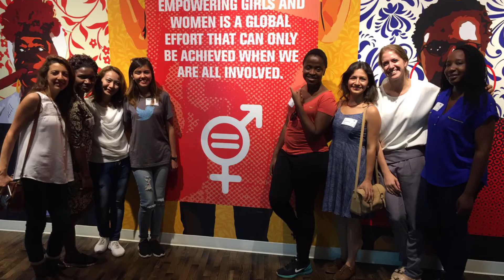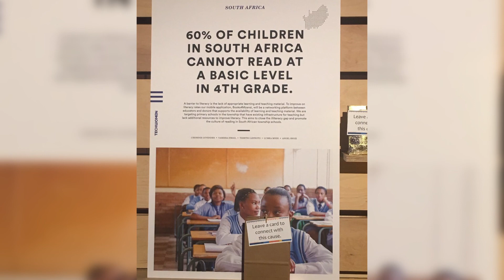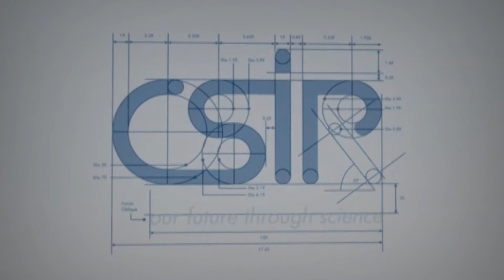Nobubele Angel Shozi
Youth putting the CSIR on the map: Nobubele Angel Shozi, is a CSIR software developer and PhD student who was one of the winners of TechWomen 2016. We chat to her to find out how she did it!